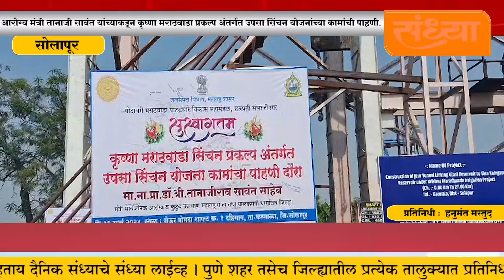आरोग्य मंत्री तानाजी सावंत यांच्याकडून कृष्णा मराठवाडा प्रकल्प अंतर्गत उपसा सिंचन योजनांच्या